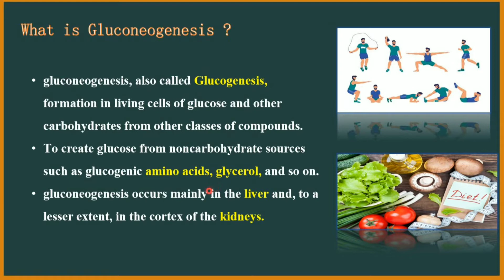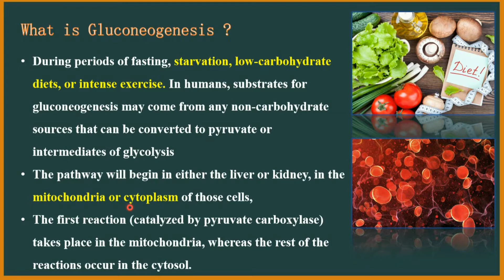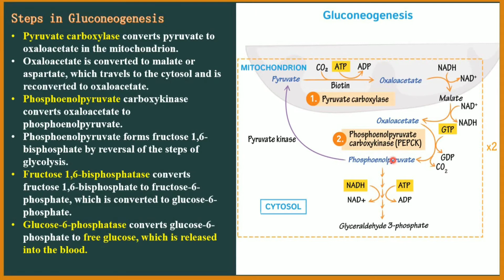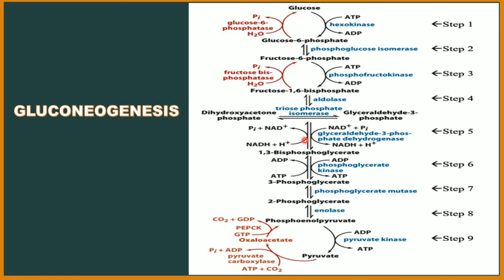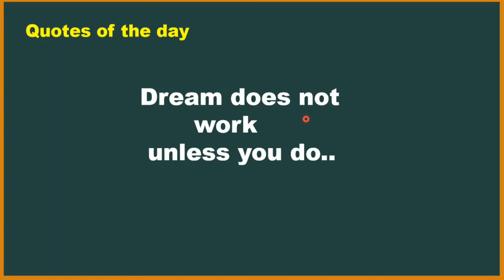Gluconeogenesis | Glucogenesis | Biochemistry| IN TAMIL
This video contains the information about detailed explanation of  Gluconeogenesis.to check my previous video below 👇Thank you